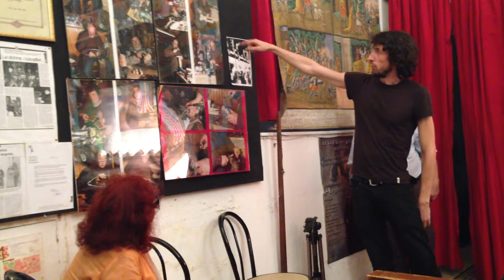Argento Puppet Company in Palermo, Italy2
the owner Vincenzo Argento is explaining to us his puppet show, Cesare, being the translator.